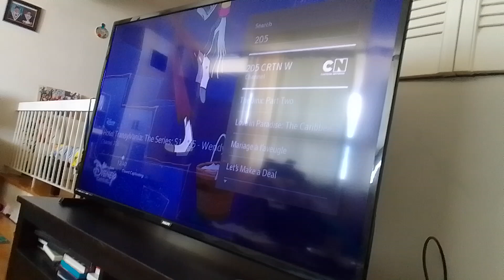magic venamus 12, venabot & mech-bots sings supernoobs say now won't beat them, everybody now takes